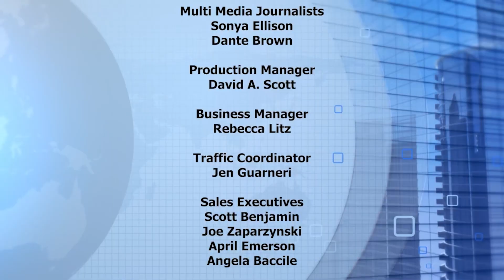Frankly Speaking with TWO Guests: Makenzie Phipps and Later Ann from CASA Trinity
Full Show from July 29, 2024
Watch "Frankly Speaking" live weekday mornings at 6 only on Big Fox